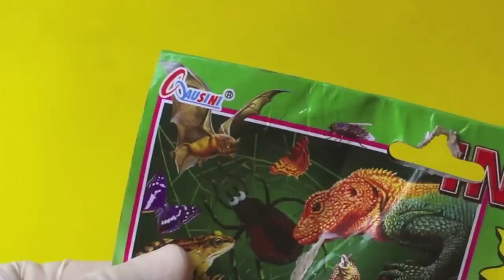Animal Kingdom: Insectos de Juguete, Mantis, Louva Deus, Iguana, Grasshopper Scarab Bug Beetles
28 FAIR TAILES: WHITE SNOW AND SEVEN DWARFS, BRANCA DE NEVE E OS SETE ANOES unboxing toys